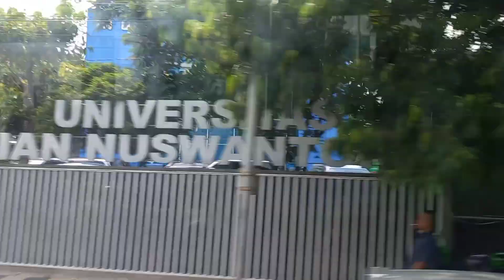Lagu kenangan di Perjalanan Wisata Kota Semarang